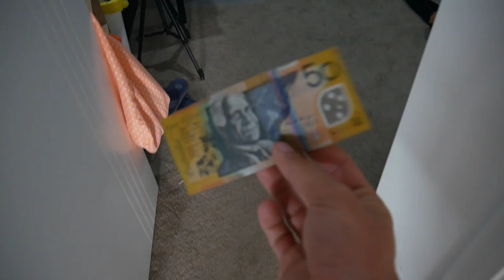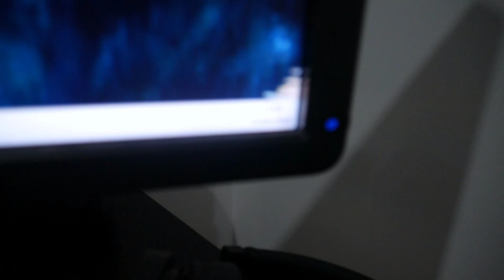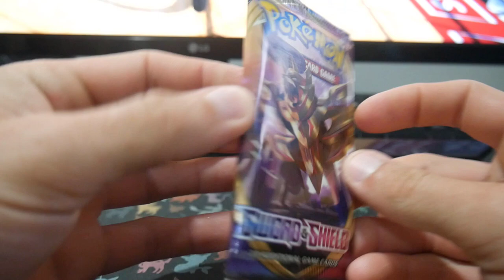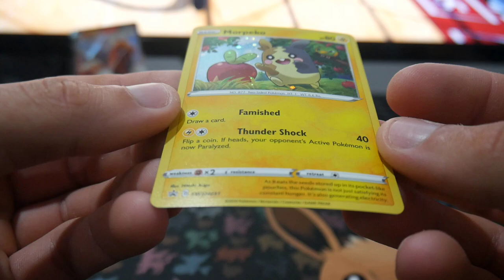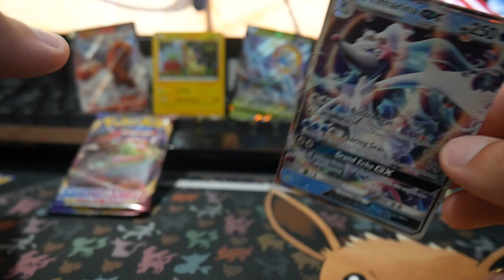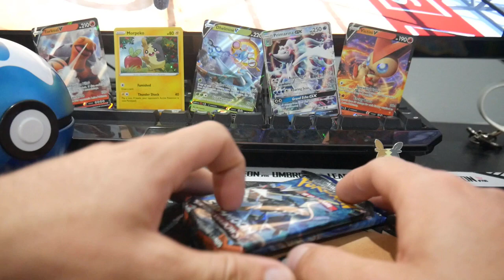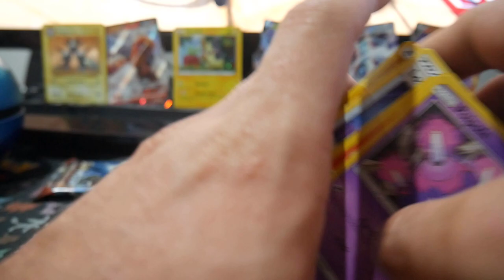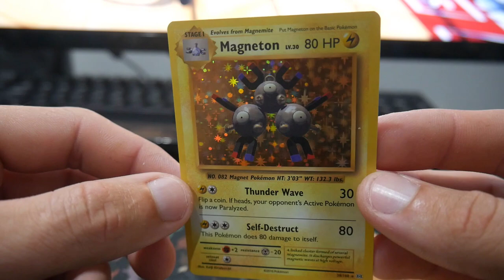*10/10 BEST EVER PULLS* $50 MYSTERY POKEMON STORE CHALLENGE!!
In today's video we have tried something new and gave my partner $50 to spend on Pokemon Products from any store and surprise me for the video :D i really hope you enjoyed this style of video i really enjoyed making it.